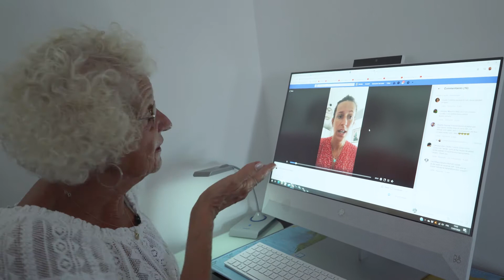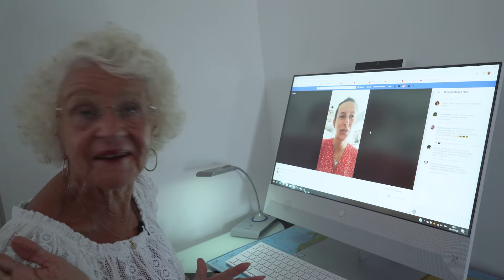Dietbon - Stabilisation - Histoire de Daniele